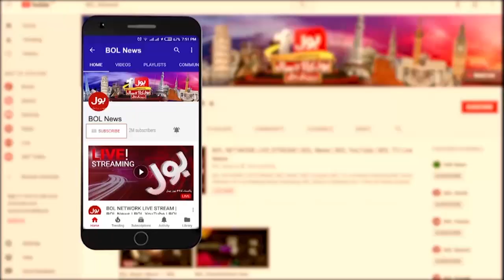Muhammad Haris unbelievable one-handed catch | LQ vs PZ |Javed Miandad |Khel Ka Junoon By Surf Excel